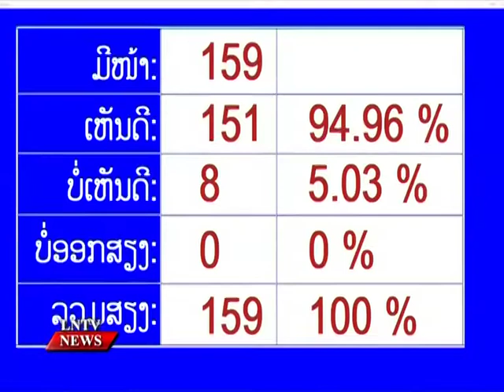The National Assembly (NA)’s 3rd Ordinary Session ends with the adoption of key documents